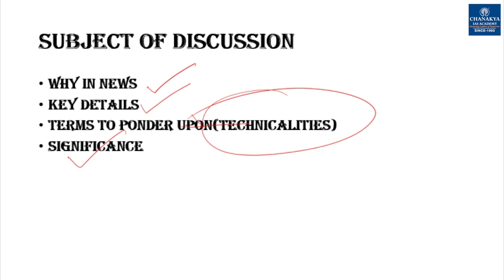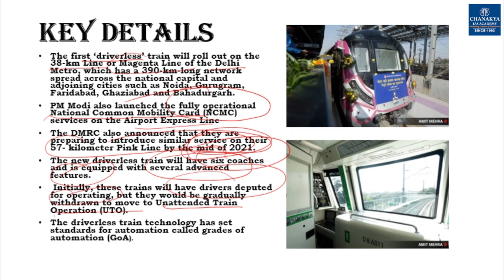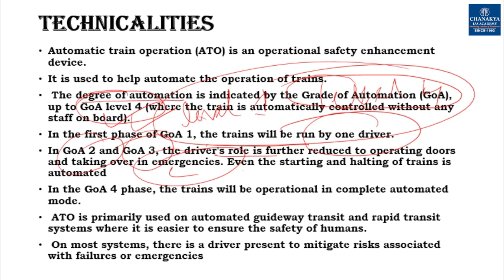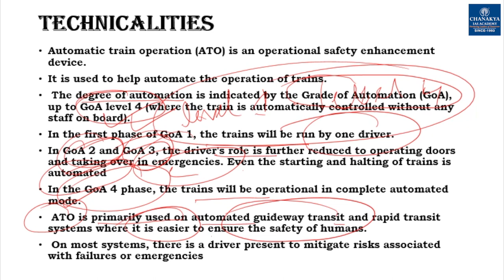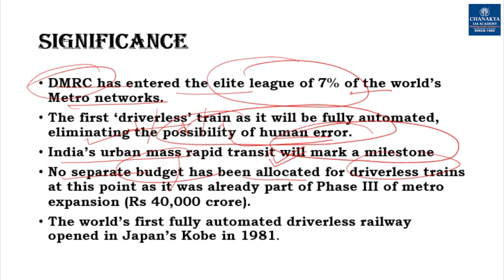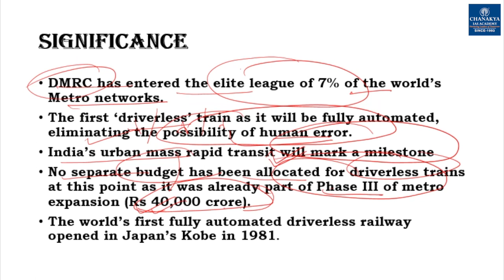India's First Driverless Metro Chanakya's Daily Topic Analysis in English for UPSC/PCS 30.12.2020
Today's Topic
| India's First Driverless Metro Movement |